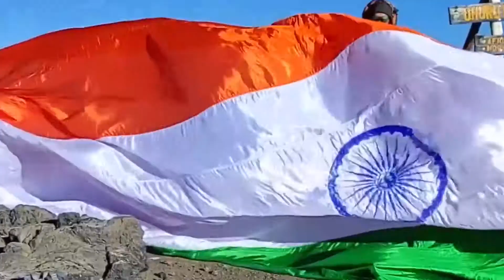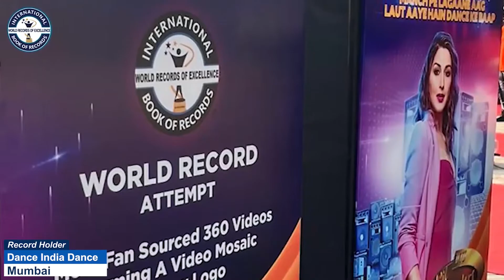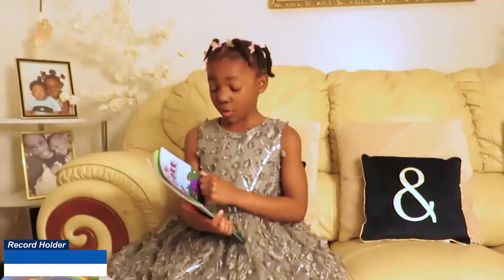LONGEST DURATION TO LIE STRAIGHT ON GLASS TUMBLER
The World Record of “LONGEST DURATION TO LIE STRAIGHT ON GLASS TUMBLER" is achieved by ABDUL SAMAD A  on 24th March 2019 from Balaramapuram (Kerala) India. He balanced his body by lying straight on a glass tumbler and held in a position non-stop for 1 minute 47 seconds and has set a new world record for the International Book of Records.